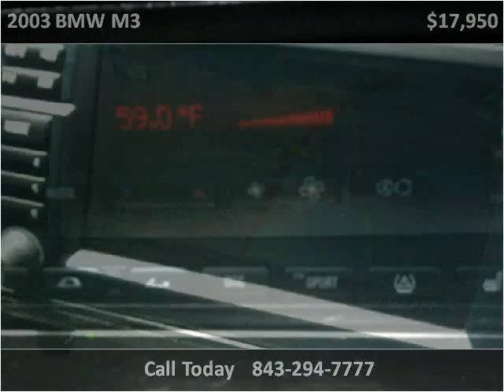2003 BMW M3 Used Cars Myrtle Beach SC